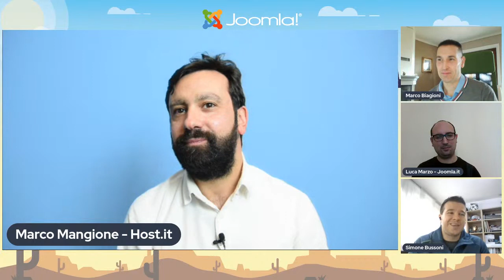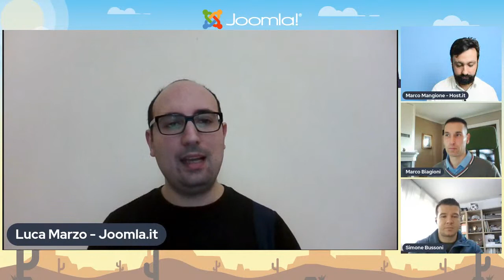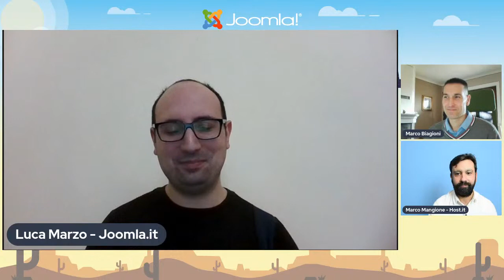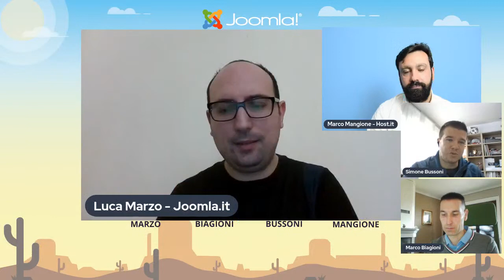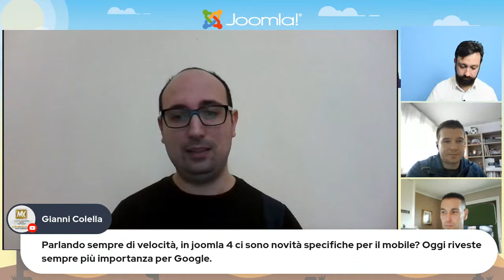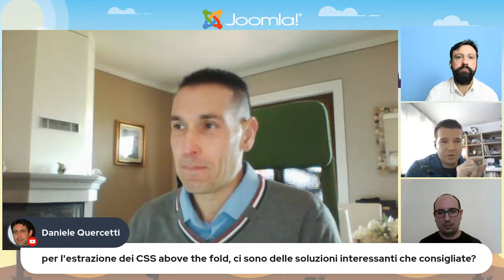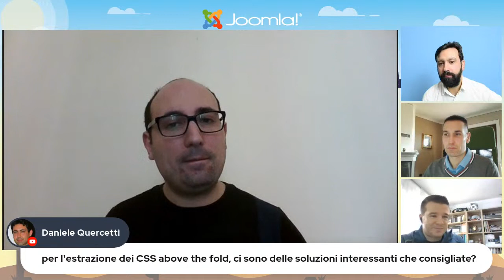Mezzogiorno di Joomla - Il CMS più veloce di sempre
Prima puntata dedicata alla scoperta della nuova release di Joomla4, tema: performance e velocità.